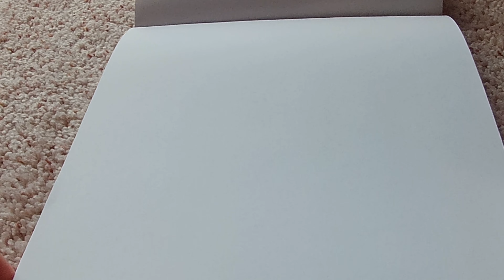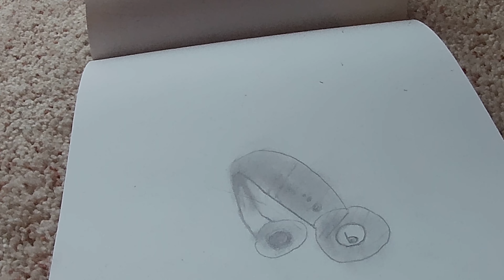Drawing beats headphones! (Step by step tutorial)